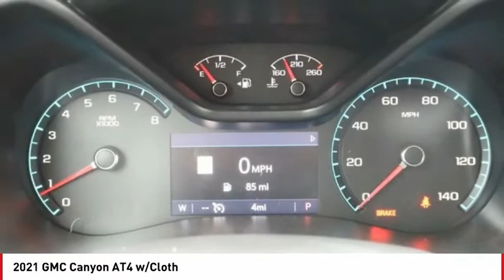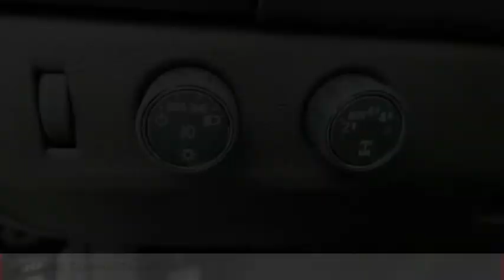2021 GMC Canyon AT4 w/Cloth FOR SALE in Seaside, CA G13024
Stop in today for a test drive of this N 2021 GMC Canyon

Cardinale GMC
2 Heitzinger Plaza

Want us to come to you? No problem! In case we missed a picture or a detail you would like to see of this 2021 Canyon, we are happy to send you A PERSONAL VIDEO walking around the vehicle focusing on the closest details that are important to you. We can send it directly to you via text or email. We look forward to hearing from you!   1,250 off MSRP! Onyx Black 2021 GMC Canyon AT4 w/Cloth 4WD 8-Speed Automatic V6  Recent Arrival!   We develop outstanding relationships where EVERYBODY wins! Price includes:  250 - Buick and GMC Purchase Loyalty Program. Exp. 06/30/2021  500 - Buick & GMC Consumer Cash Program. Exp. 06/30/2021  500 - Buick & GMC GM Financial Bonus Cash Program. Exp. 06/30/2021    Vehicle price and availability are subject to change without notice.